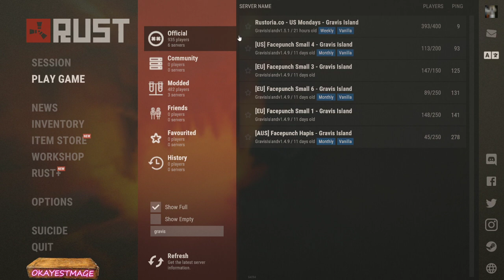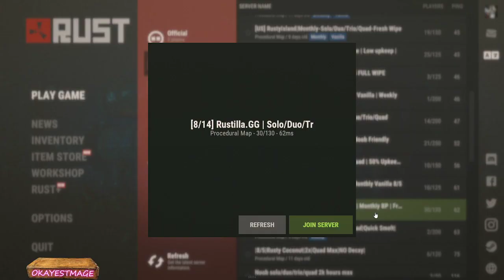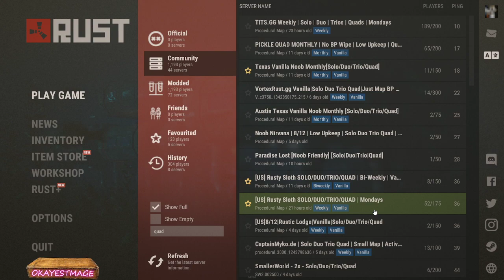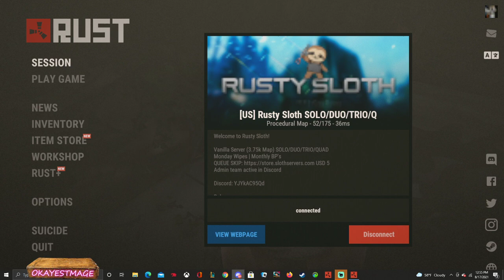Idk what I'm doing today